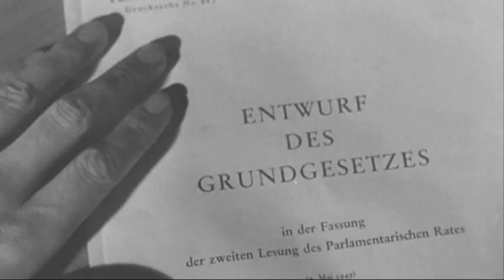1949: Die Gründung der Bundesrepublik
Im Juli 1948 bestimmen noch die Siegermächte des Zweiten Weltkrieges über Deutschland. In das Hauptquartier der US-Militärregierung in Frankfurt am Main werden die Ministerpräsidenten der westlichen Besatzungszonen einbestellt. Ein westdeutscher Staat soll gegründet werden, denn über die Zukunft Ostdeutschlands entscheidet die Sowjetunion. (Rechte: © ZDF)